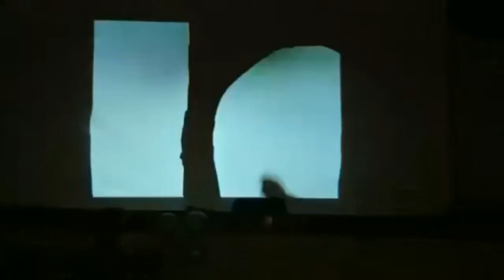Pope Athanasius Family Shadow Show 2019